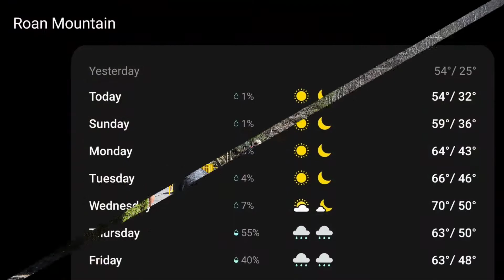DAY 35 Saturday, April 3rd....Taking a ZERO Mile day! The Station at 19E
Tennessee.
Taking a ZERO today at Station19E. Got up at 7am and worked on phone documenting my progress and began uploading videos.  Went downstairs for breakfast and had scrambled eggs, potatoes, biscuits w/gravy and pancakes. Did laundry, a small resupply and worked on some more videos. For lunch I got the French Dip with the side of Mac and cheese. Met a young NOBO thru-hiker called "Gummie". For dinner, I just ordered mozzarella cheese sticks and chicken fingers for take-out. Repacked bag and did more editing. Went to bed around 10pm. Hiking to Moreland Gap Shelter mile 413.7 tomorrow.

Thanks to all for watching and your support. Hike On!